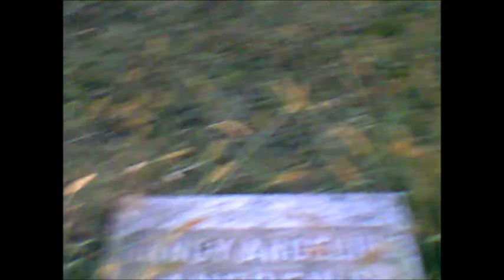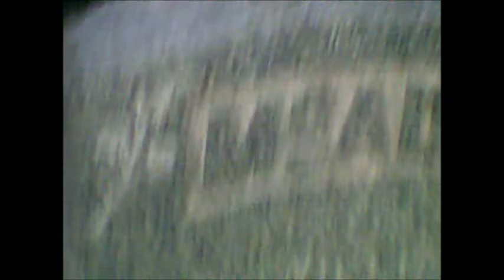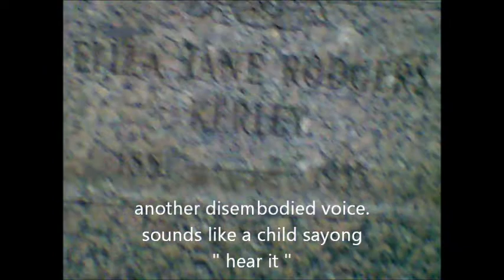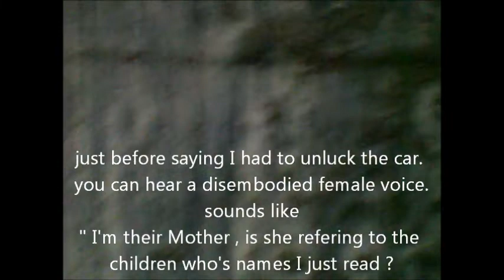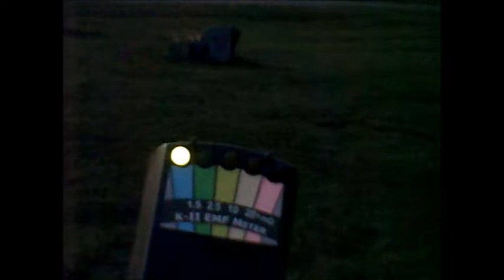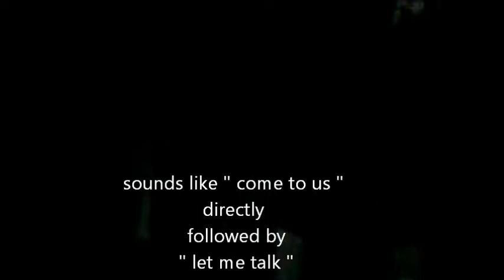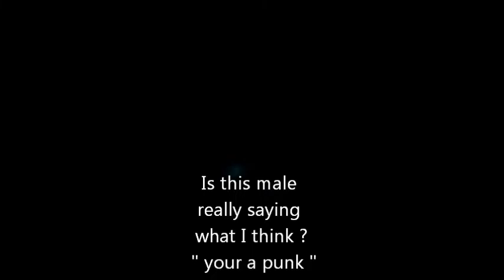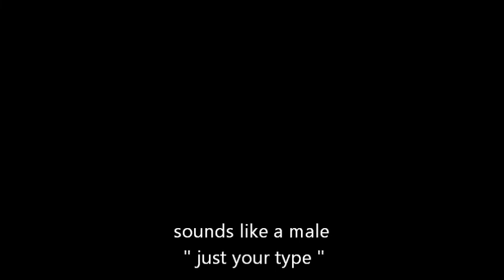Unplaned Investigation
Sorry I couldn't release the name of this location for reasons out of my control. But can say it is somewhere in Mercer County, Pa. I hope you enjoy the video.